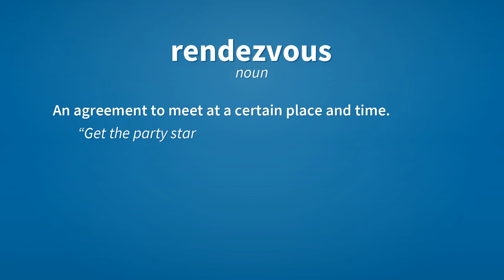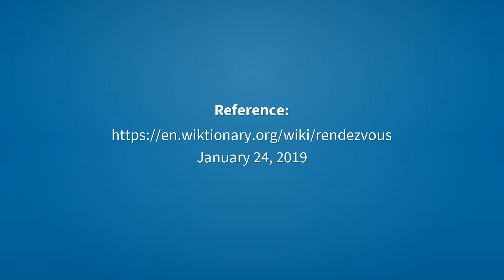Rendezvous | Meaning of rendezvous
See here, the meanings of the word rendezvous, as video and text.

rendezvous (noun)
    A meeting or date.
        I have a rendezvous with a friend in three weeks.

rendezvous (noun)
    An agreement to meet at a certain place and time.
        “Get the party started at the rendezvous at oh six hours.”.

rendezvous (noun)
    A place appointed for a meeting, or at which persons customarily meet.

rendezvous (verb)
    To meet at an agreed time and place.
        Let's rendezvous at the bordello at 8:00 and go from there.

Reference:
    rendezvous